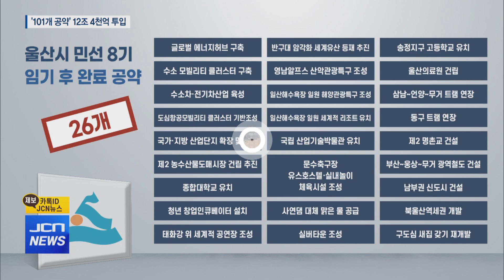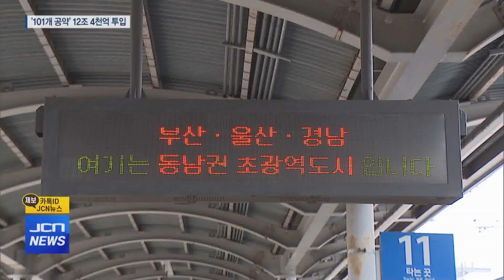울산시 민선8기 101개 공약 확정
[앵커]
울산시가 민선 8기 101개 공약 사업을 확정했습니다.

개발제한구역 해제와 남부권 신도시 건설 등을
핵심공약으로 내세웠는데
전임 시장 시절 추진했던 역점 사업은
대부분 자취를 감췄습니다.

보도에 구현희 기자입니다.

[기자]
울산시는 역점적으로 추진할
최우선 핵심 공약으로
'개발제한구역 해제'를 꼽았습니다.

김두겸 시장이 후보시절부터
강조했던 공약입니다.

이와 함께 의료산업 육성과
종합대학 유치, 신도시 건설 등을
10대 핵심 공약으로 확정했습니다.

에너지산업을
주력산업으로 육성하기 위해
수소도시 건설과 제2 자유무역지역 지정도
추진합니다.

울주 남부권에 신도시를 조성하고
울산과 양산, 부산을 잇는 광역철도 건설과
울산고속도로를 일반도로로 전환하겠다고도
밝혔습니다.

울산의료원과 제2울산대학교 병원 건립에 이어
종합대학 유치와 유니스트 의과학원 설립도
추진합니다.

영남알프스와 일산해수욕장 일대는
각각 산악관광특구와 해양관광특구로
조성됩니다.

태화강 위에 울산형 오페라하우스를 짓겠다는
구상도 확정했는데 정부 허가와
막대한 예산 확보가 과제인 만큼
임기 후 완료 공약으로 분류됐습니다.

종합대학교 유치와
울산의료원, 반구대 암각화 세계유산 등재 등
굵직한 26개 사업 모두
임기 후 완료 공약으로 남았습니다.

울산시는 이를 제외한 나머지 75개 공약은 모두
김 시장 임기 내 완료한다는 계획입니다.

한편 전임 시장의 역점 사업이었던
'부유식 해상풍력'은 언급조차 없어
사실상 사업에 제동이 걸린 것이란 분석입니다,

[인터뷰] 김지훈 /울산시민연대 사무처장
"전임시장의 공약이라는 이유 만으로 반대로 돌아서고 있지
않은가 생각이 들고요. 부유식 해상풍력 사업을 철회해버리게 되면
미래 먹거리와 관련해서 지역간 경쟁에서 울산이 뒤처지는 게
아닐까..."

또, 부울경 메가시티는 반대하면서
울산과 양산, 부산을 잇는 광역철도를
건설하겠다는 구상은 엇박자라는 지적도 나옵니다.

울산시 민선 8기 공약사업을 추진하는 데
드는 예산은 12조 4천억 원.

이 가운데 3조 7천억 원은
김 시장 임기 이후에
필요한 예산입니다.